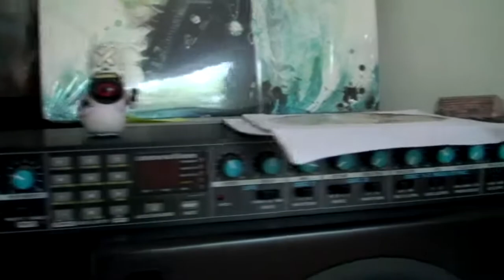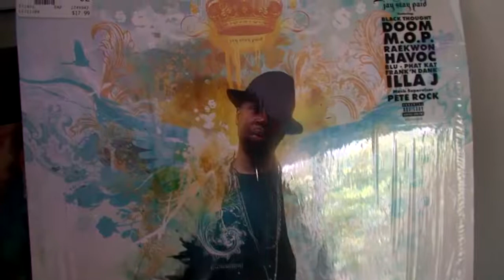The Silent Titan on beats, life & influence.mp4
Interview with the Silent Titan